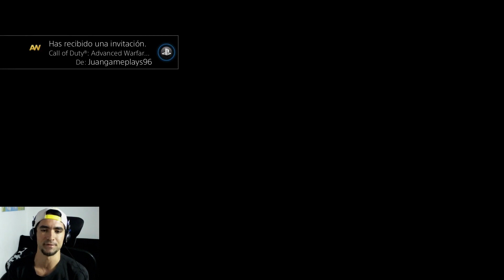PES 2015 MYCLUB - EL MEJOR TUTORIAL DE LA HISTORIA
PES 2015 myClub,PES 2015 PS4 GAMEPLAY, myClub, PRO EVOLUTION SOCCER 2015, PES 2015 VERSION FINAL, WINNING ELEVEN 2015, PES 2015 BECOME A LEGEND